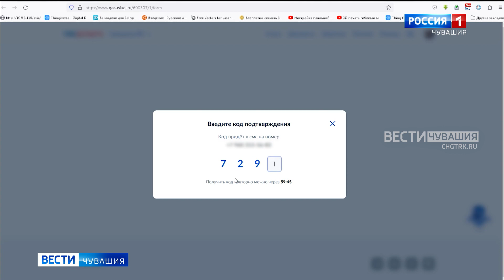Жителей Чувашии приглашают принять участие в общероссийской тренировке ДЭГ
С 15 по 17 ноября на портале Госуслуг пройдет общероссийская тренировка дистанционного электронного голосования, иначе - ДЭГ.